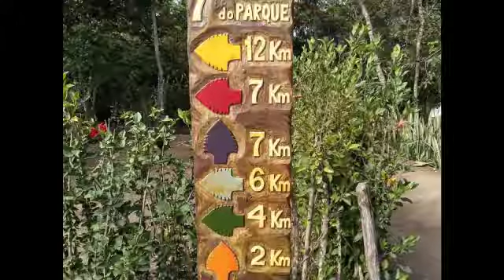Serra dos Cavalos Gtur Pereira Receptivo Day Use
Gtur Pereira Receptivo faz Caminhada Ecológica no dia de seu Aniversário...